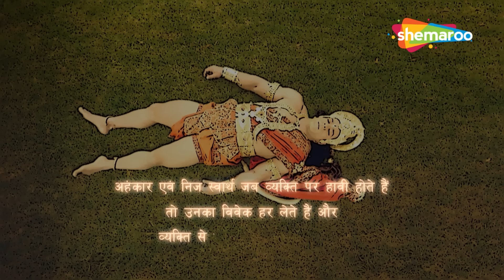किसकी भुजाए व्याकुल है श्री हनुमान को दंड देने के लिए ? | Sankat Mochan Mahabali Hanumaan - 394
Serial Name :- Sankat Mochan Mahabali Hanuman

मानव जाति के पहले सुपर हीरो हैं हनुमान
वह हिंदुओं में सबसे लोकप्रिय भगवान हैं, श्री राम के प्रबल भक्त हैं।
हनुमान बलवान से बलवान हैं। उनकी उपस्थिति में बाधाएं समाप्त हो जाती हैं। वह सभी बुराईयों पर विजय पाने वाले और समस्त मानव जाति के लिए आशा का स्रोत है।